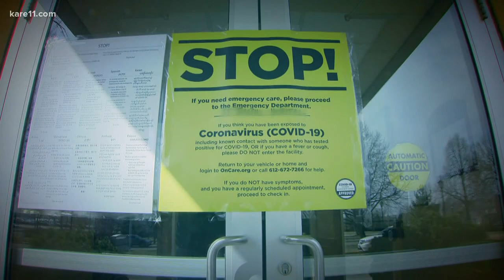A MN nurse wrote an essay about how it feels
An RN, from Minnesota, wrote an essay to Jana about her worries. That nurse couldn't read it or be interviewed for fear they could get in trouble professionally - so Jana read it for her.